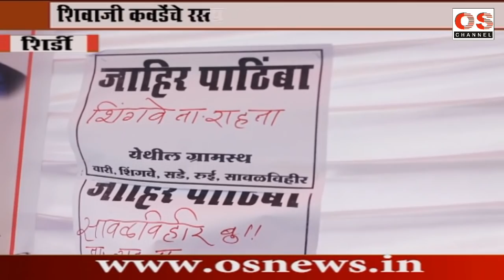OS NEWS - शिर्डी - रस्त्याच्या कामासाठी सावळीविहीर मधे आमरण उपोषण - निवडणूकांवर बहिष्कार टाकू...